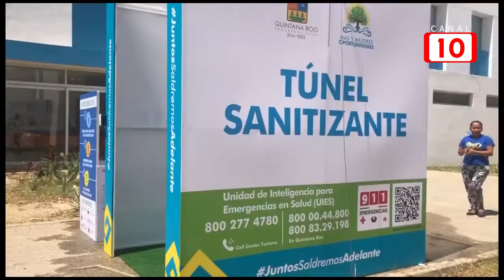Instalan túnel sanitizante en el Hospital General